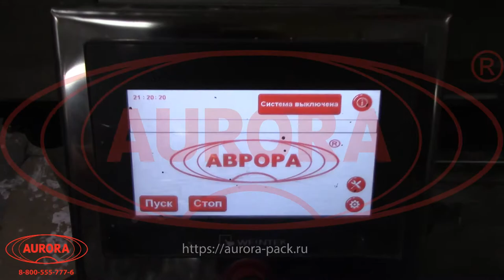Полуавтоматическая линия розлива «МАСТЕР - ГУД» для продуктов жидкой и средневязкой консистенции.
В данном видео показана работа полуавтоматической линии розлива «МАСТЕР -ГУД» для продуктов жидкой и средневязкой консистенции с использованием тары 100 мл.

Описание:

Полуавтоматическая линия розлива «МАСТЕР -ГУД» представляет собой универсальный линейный модуль дозирования и этикетировки. Промежуточная операция укупорки тары выполняется оператором вручную. Комплекс отлично подходит для участков упаковки с небольшой и средней производительностью.

Узел фасовки изготовлен на базе четырехканального поршневого дозатора, который оснащен системой регулировки дозы герконами и опцией устранения эффекта «последней капли». Этикетировщик с термотрансферным принтером реализует нанесение круговых и двусторонних этикеток, а также проставление маркировочных данных. Участки объединены линейным транспортером и управляются при помощи единой системы управления.

С более подробным описанием данного оборудования Вы можете ознакомиться на нашем сайте по ссылке

Характеристики:

Производительность: до 1000 шт/час;
Точность дозирования: погрешность ~±5%;
Габариты, мм (Д х Ш х В): 3730х1250х1800;
Вес: 500 кг;
Напряжение: 220 В;
Рабочее давление: 0,4-0,6 МПа;
Отрасль: Фармацевтика, Пищевое производство, Ветеринария, Химия, Другие отрасли промышленности;